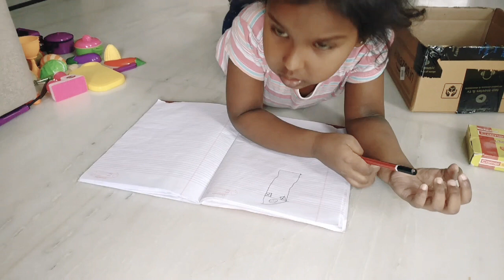Kriti Morning to Night routine | kids Activities | Daily Routine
with love
kritinmom